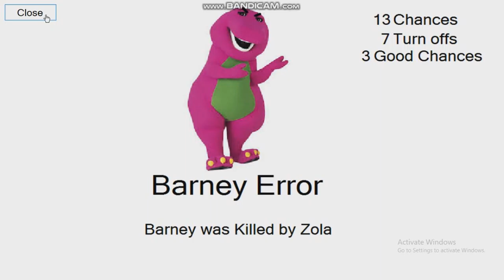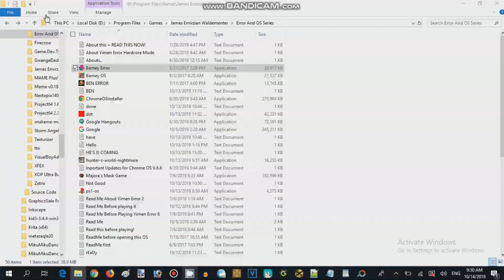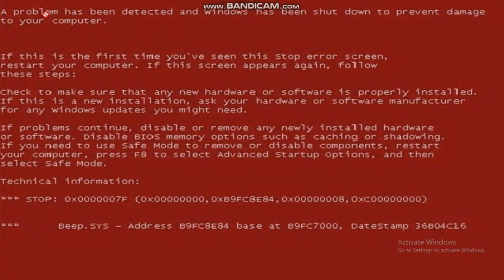Barney Error Walkthrough - Bad Ending 2 (2016,17 Record Guy 626)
Barney Error is an Small indie error game was designed by Record Guy 626 based from the video maker of Barney Error

Players has involved to turned off their computer and it caused by strange things in the screen.

Developer: Record Guy 626
Powered Game Engine: Microsoft Visual Studio
Graphics Engine: Spooky Engine

Video Recorder
Sound Editor